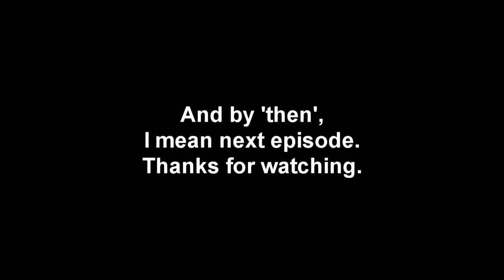MCwithGG: Monstabear SMP - Glitching, Grilling and Grinding - Ep 9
Hello there and welcome to the ninth episode of Monstabear SMP. This is a let's play series I will be doing with others on the Monstabear server.

In this episode, I get glitched, carve up some cows, and go to Cancinex's place to get levels. Also, invisible creepers!